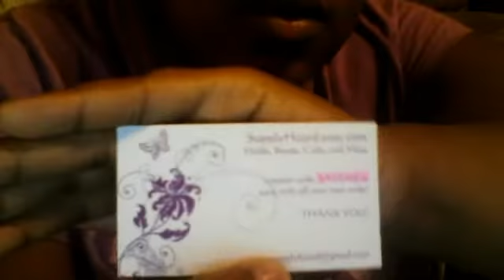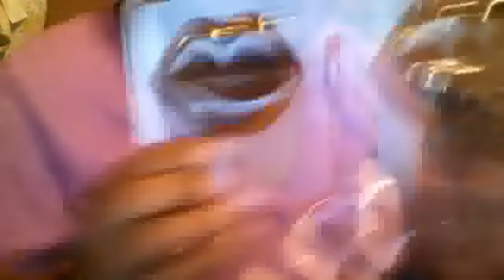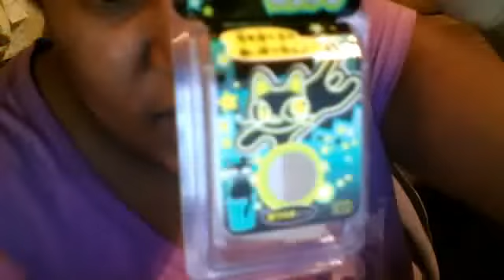package opening Supply hoard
package opening from supply hoards etsy shop